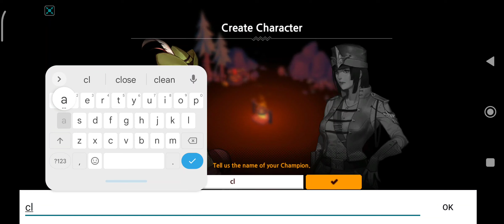Man or Vampire android iOS game